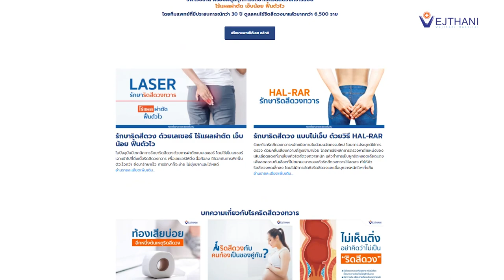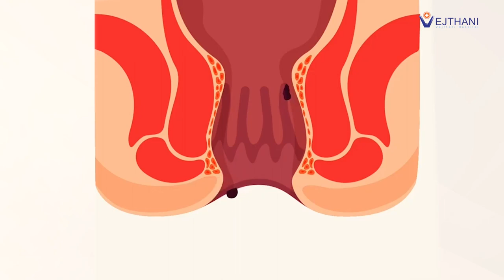หยุดทรมานจากริดสีดวง ด้วยเลเซอร์ ไร้แผล เจ็บน้อย ฟื้นตัวไว | โรงพยาบาลเวชธานี